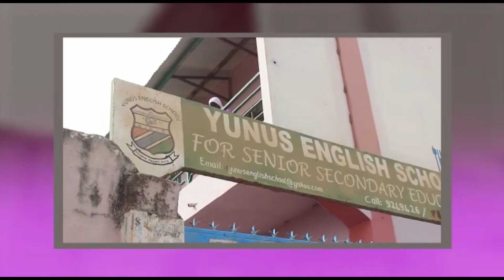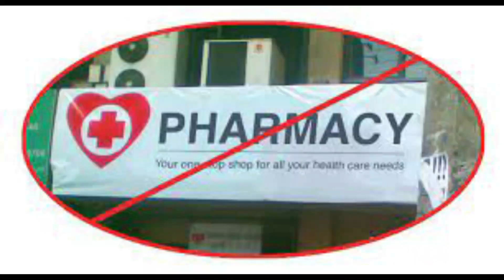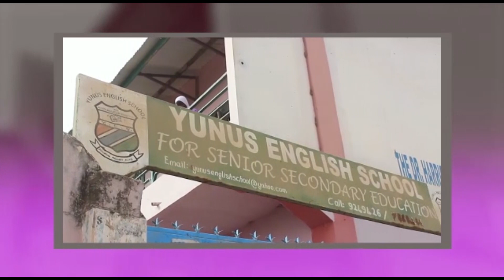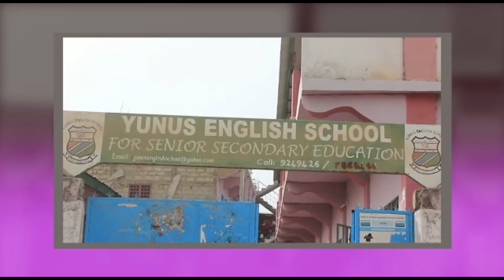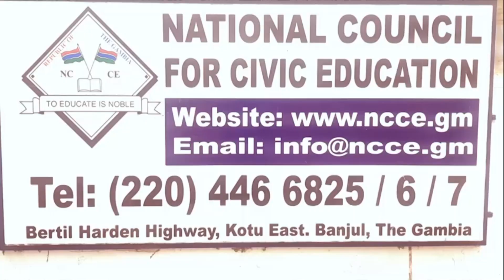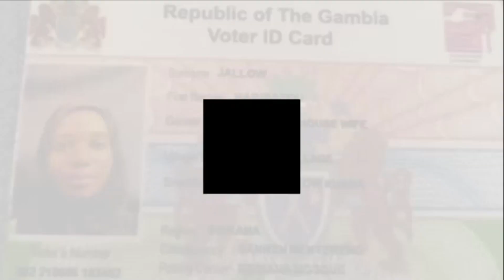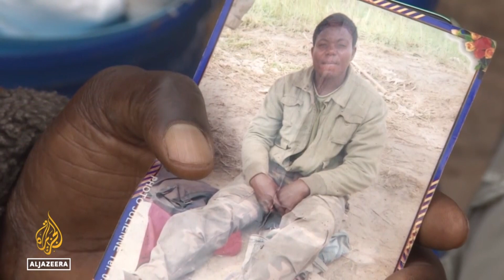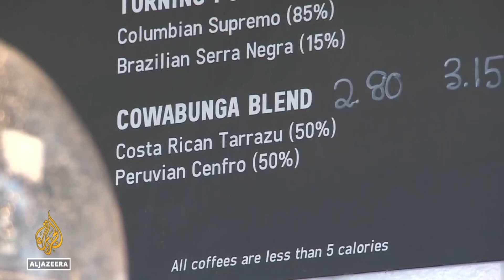NEWS ROOM 26 11 2021